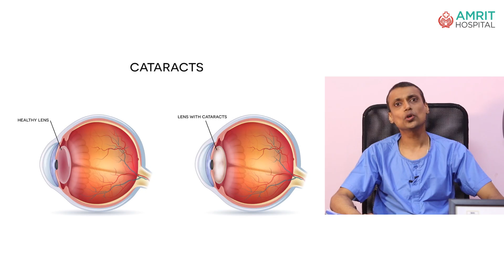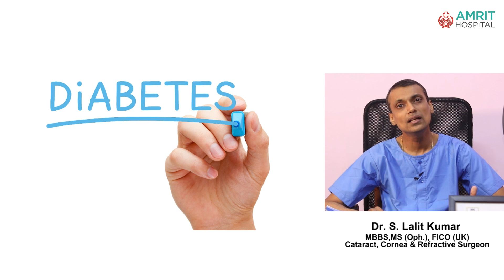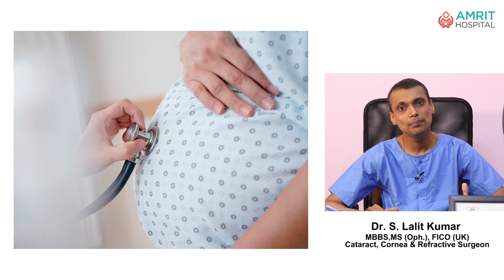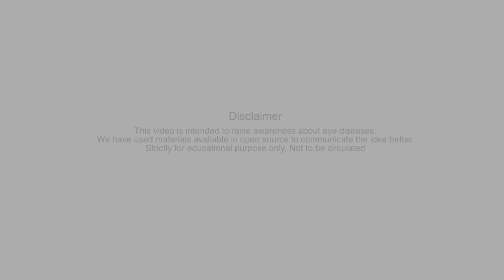Discusses Cataract, and Various Modes of Treatment | Dr. S. Lalit Kumar, Amrit Hospital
In this video, Dr. S. Lalit Kumar, a cataract, cornea, and refractive surgeon at Amrit hospital, discusses cataract, and various modes of treatment.

Cataract is a clouding of lens in people aged 45-50. Cataract makes it difficult to focus and see things clearly. It causes blurred images, diplopia, colored halos and glaring of light while driving at night.

Some people may get cataract early in their life. Such people may be on long-term medication or have diabetes or other diseases. Congenital cataracts appear early in life due to injury to the eye or infection during pregnancy.

When a cataract is left untreated, it may progress and cover the entire eye. Therefore, when a cataract develops in an eye, an eye specialist should be visited. The specialist checks the eye and suggests the proper course of treatment for getting rid of cataract.

Cataract can be treated by different forms of surgery. Most people get treated for cataract by phacoemulsification in which a phacoemulsifier is inserted into the eye and the cataract is liquified and taken out. The patient recovers quickly and can go back to his work soon after the surgery. Robotic cataract surgery is an alternative technique in which no incisions or sutures are required. In this form of cataract surgery, human error is significantly reduced, and effectiveness and sharpness of the outcomes of surgery are improved.

𝐀𝐝𝐝𝐫𝐞𝐬𝐬: Amrit Hospital 362, mint street,
opposite to Jain temple,
Sowcarpet, Chennai - 600079,Tamil Nadu , India